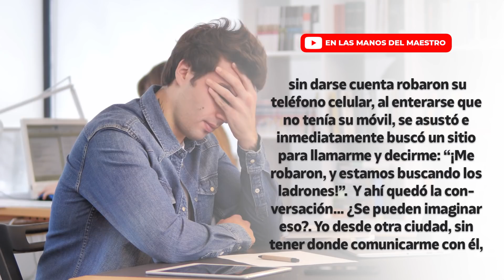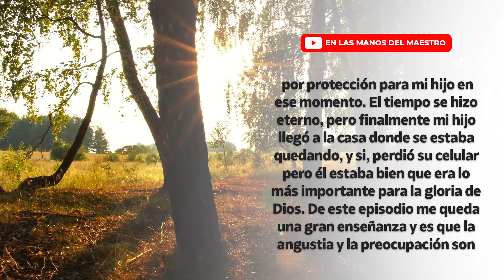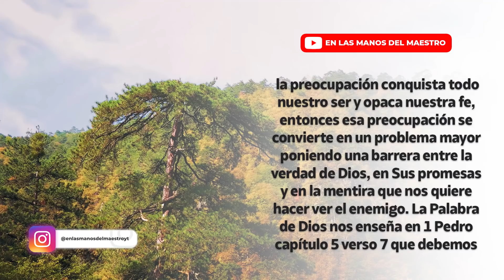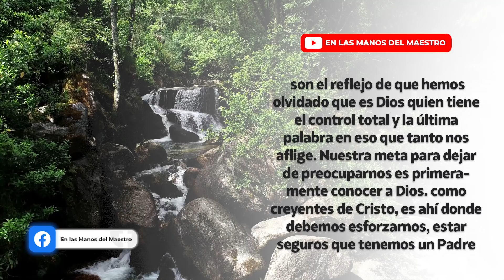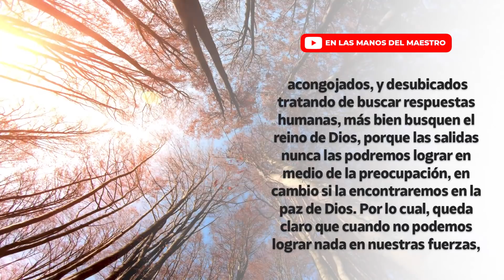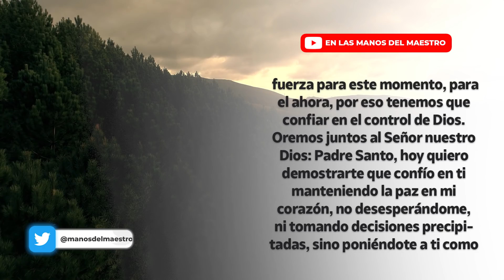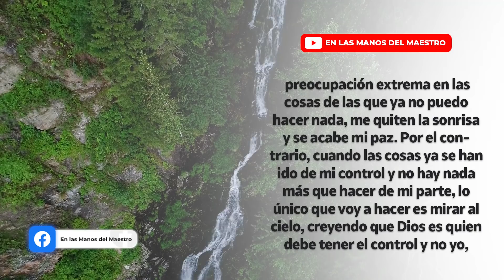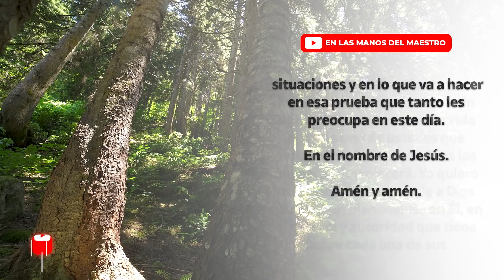🔥ORACION DE LA MAÑANA 🙏 𝗡𝗢 𝗧𝗘 𝗣𝗥𝗘𝗢𝗖𝗨𝗣𝗘𝗦 𝗣𝗢𝗥 𝗡𝗔𝗗𝗔 𝗣𝗢𝗥𝗤𝗨𝗘 𝗗𝗜𝗢𝗦 𝗘𝗦𝗧𝗔 𝗔𝗟 𝗖𝗢𝗡𝗧𝗥𝗢𝗟 𝗗𝗘 𝗧𝗨 𝗩𝗜𝗗𝗔 🙏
Oración de la mañana de hoy; haz está oración en la madrugada o en la mañana al iniciar y pídele a Dios que te conceda tu petición.

Si quieres conocer las herramientas con las que grabo y realizo nuestros videos, aquí te las comparto:

HERRAMIENTAS DE GRABACIÓN DE AUDIO

✅MICRÓFONO CON EL QUE GRABO
✅INTERFAZ DE AUDIO
✅AUDÍFONOS
✅MICRÓFONO AUXILIAR
✅MICRÓFONO AUXILIAR
✅INTERFAZ DE AUDIO AUXILIAR
✅AUDÍFONOS AUXILIARES

HERRAMIENTAS DE EDICIÓN DE VIDEO

Todos los videoclips e imágenes usados en este vídeo están licenciados con con el titulo ELMDM / YT / No te preocupes por nada, Dios tiene el control. / 02 JULIO 2021